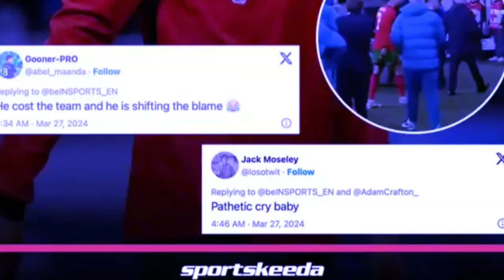peit leh aiu ka ri slovenia iakane ka jingthiah ba thiah u ronaldo haka ri jong ki kyndit ka pyrthei